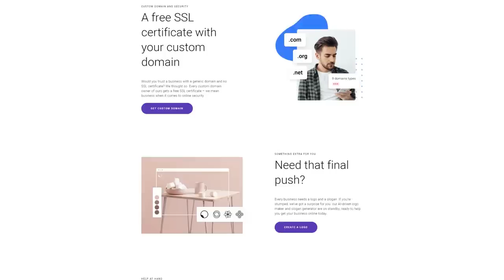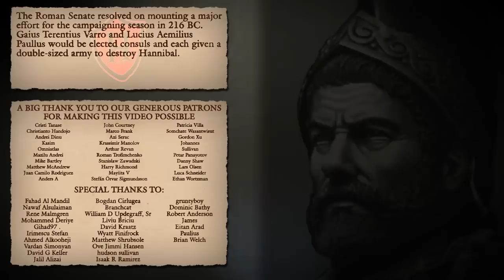Battle of Geronium, 217 BC ⚔️ Hannibal (Part 10) - Second Punic War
🚩 Graphics:
Many thanks to Fabio Naskino Fiorenza for allowing us to use his fantastic Hannibal portrait.

📝 Sources:
"The Punic Wars, 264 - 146 BC" - Nigel Bagnall
"Histories" - Polybius
"Carthage must be destroyed" - Richard Miles
"Fall of Carthage" - Adrian Goldsworthy
"Hannibal's Oath" - John Prevas